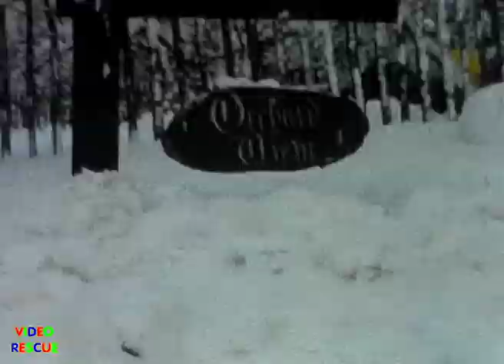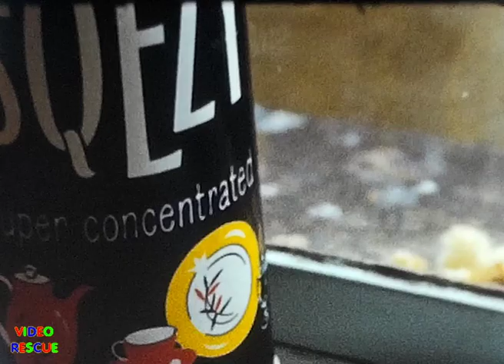Home Cine Film from Winter 1962 Billet Hill Sevenoaks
This is a recovered home 8mm film of a couple living in a house named "Orchard View" in Billet Hill, New Ash Green, Sevenoaks, Kent, UK. during the Winter of 62' It was bought via e-bay, presumably from a house clearance or rescued from a waste disposal. I have scanned it, cropped it and corrected its speed to 16fps before editing it to produce this 25fps video.

The film shows (presumably) the home owners, in the garden and around the house and area during some time (winter?) of 1962. The man of the house mowed the lawn to begin with and then cleared the snow. For those who remember the Winter of 62/63, the snow was very bad and drifts up to the rooftops were not unheard of. My personal memories as a small child at the time were of the fun of it, snowball fights and sledging. The adults at the time would have seen things very differently.

If you recognise the people in this film or it was once your family home, please get in touch and I'd be happy to provide a file without our watermark, so it can be put to use in a family archive.

The chapters allow you to skip to different parts of the video. There is no sound track.

CHAPTERS:
00:00 - Opening with the lady of the house
00:07 - Mowing the lawn
00:28 - Views of surrounding gardens etc
00:45 - Getting the mower going again
02:06 - The snow is deep and heavy on the trees
03:04 - The house sign - "Orchard View"
03:11 - At least the drive is cleared
03:32 - Deep snow on the house roof
03:41 - Stopping for a quick ciggy
03:50 - More clearing of the snow
04:06 - Look at the size of those icicles
04:20 - Even bigger one's from the edge of the roof!
04:32 - The drive needs clearing after further snowfall
05:00 - Keeping the birdies fed
05:38 - Meeting some friends out for a walk
05:53 - More snow is falling
06:13 - More birds; Pigeons and Magpies
07:18 - A colourful sunset
07:26 - Driving through Billet Hill
07:39 - Meeting the snowplough
08:13 - The wind blows the snow into drifts
08:34 - Another snowplough
08:38 - Arriving at the pub, the White Swan then back towards home
08:48 - Its a STEEP HILL!
09:03 - Truly deep drifts along the way
09:12 - Back home, the Yellow Garage Door
09:15 - Off for a walk, now it's eased a bit
09:32 - A bit more shovelling to do
09:52 - A Squezy bottle in the kitchen, it's Super Concentrated too!
10:00 - Feeding the birds on the window sill
10:08 - A Robin and friends tuck in
10:51 - The birds on the gutter take us to the end.